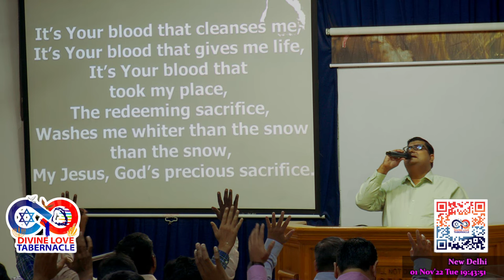Its your Blood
worship​songs
worship​songscollection
praise​&worshipsongs2022
christian​music2022
christian​music
christian​hyms
christian​gospel